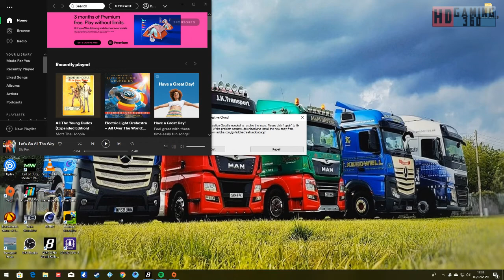WRC 8 FIA World Rally Championship Playthrough Part 81